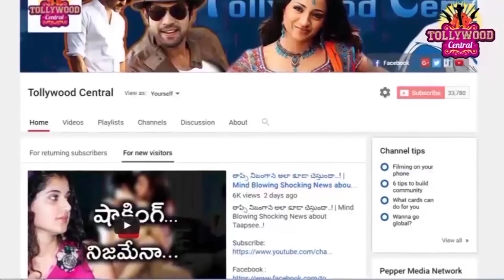ఈ బూతు వెబ్సైటు లపై భయంకరమయిన కేసులు..తెలుగు వెబ్సైటు లు ఇవే ! | Tollywood Central